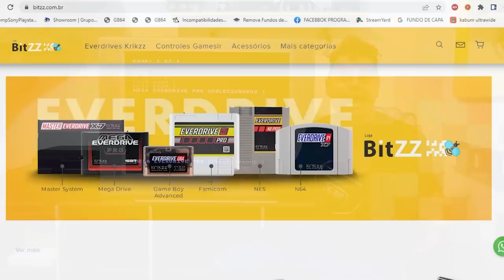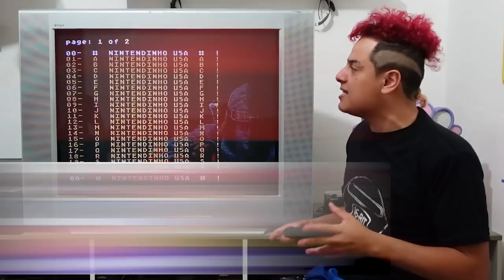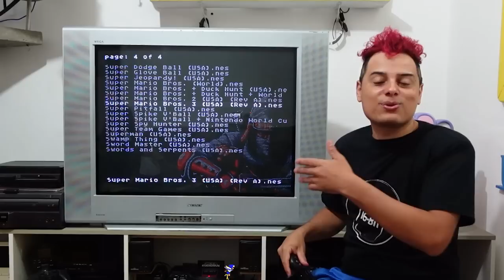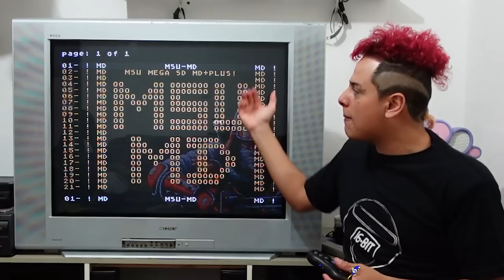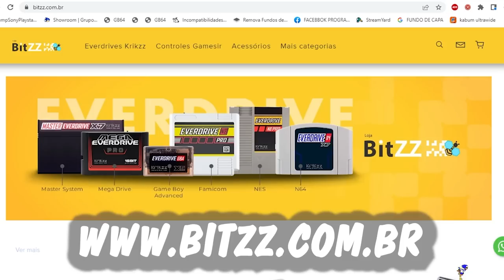NINTENDINHO no MEGA DRIVE RODANDO LISO ?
DESCRIÇÃO DO VIDEO : rodando NES nintendinho no Mega drive e novas HACKS MSU e MD+ , NOVIDADES sobre as ultimas atualizações e possiveis games que estao por vim !

🟣 PSN e LIVE: UColecionador
⭕ Skype: UColecionador2
🟣 YouTube Canal: UColecionador !

Assista  meu Melhor CLIP !!!